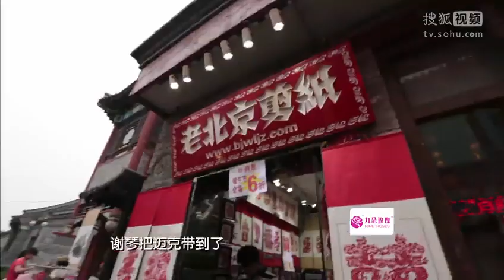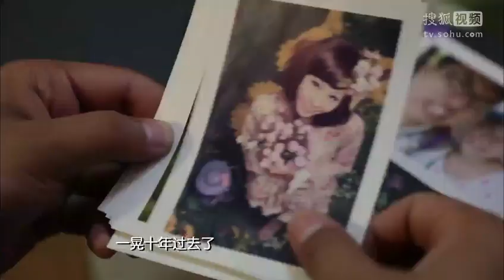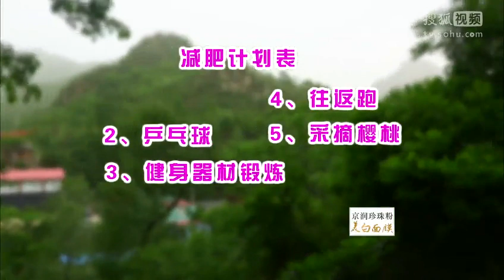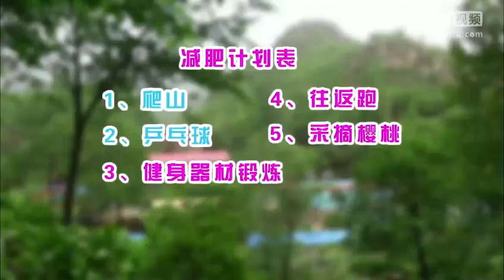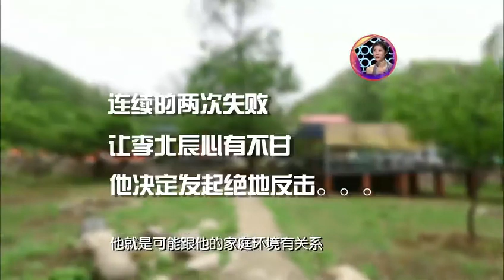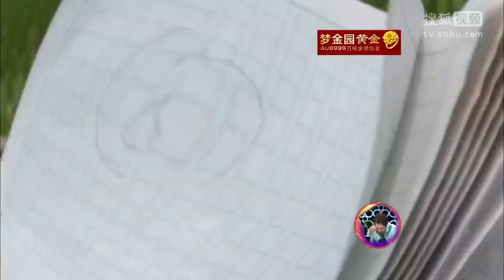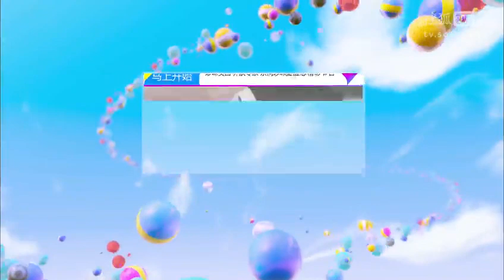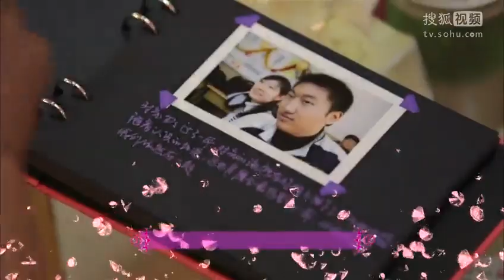20140618 中国式求婚 美国小伙跨国相爱求婚姻 中国式结婚要求难度重重